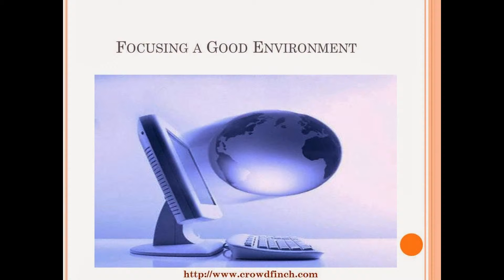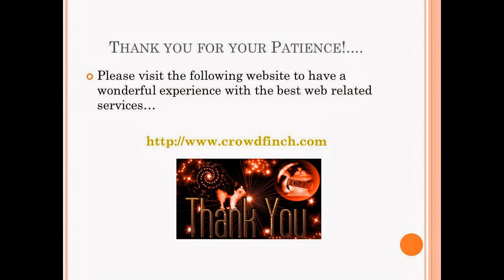Responsive OsCommerce Development Company - CrowdFinch Technologies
CrowdFinch is providing well-defined application with reliable solutions to our customers. osCommerce makes the entire process of building online store easy and quick.osCommerce has been developed/ established specially for developing online store management system.